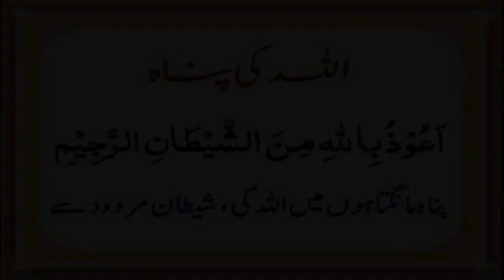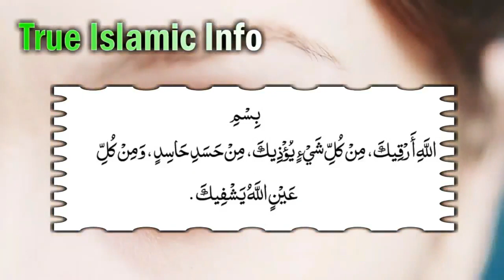Nazar e Bad (Patla Jisam aur iska Illaj) Evil Eye on Body